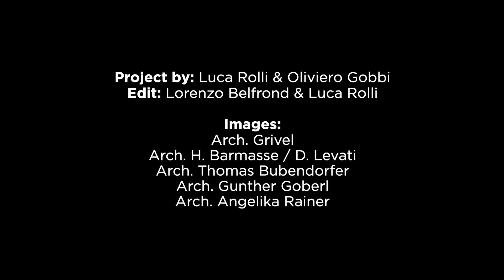Ice Chasers - Episode 7 - Hervé Barmasse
Ice as adventure, and as a key element of the mountains around the world. Watch now Hervé Barmasse in our Episode 7 of the “Ice Chasers” series.